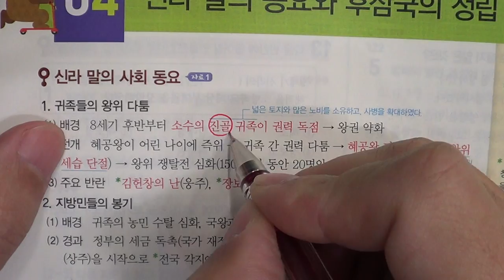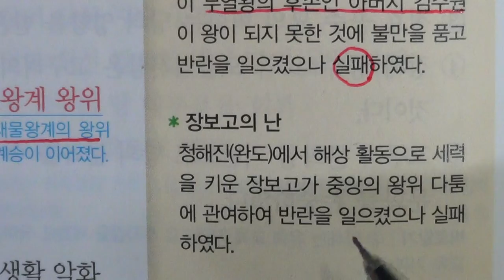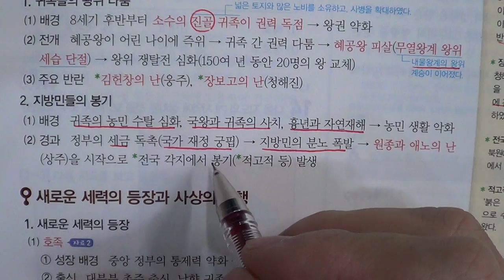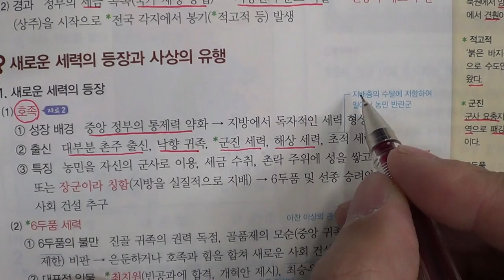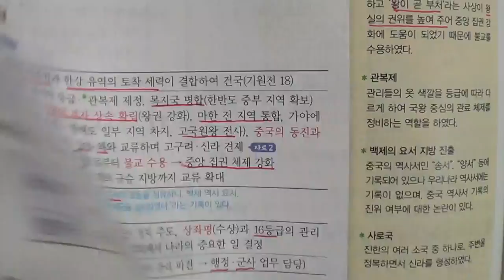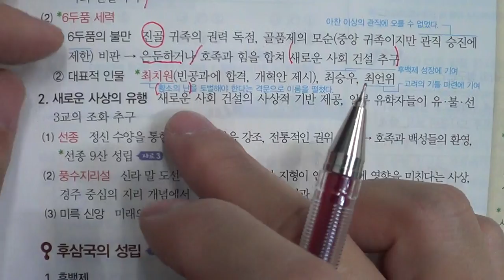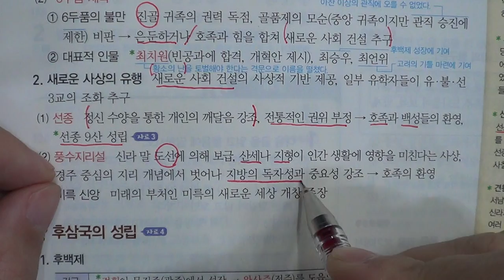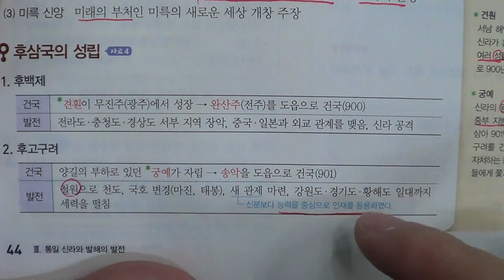★★1학기 중간고사★송도신도시 송도 학원 종합학원 신송중 박문중 신정중 해송중 먼우금초 신송초 송원초 송명초 명선초 신정초 해송초